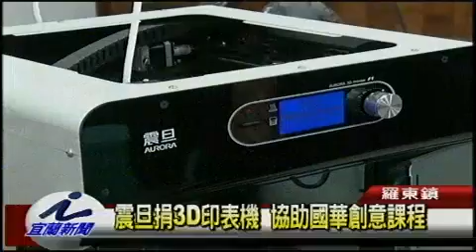震旦捐3D印表機 協助國華創意課程